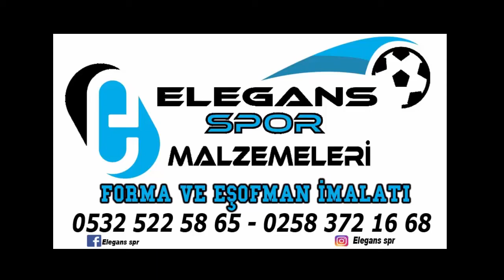OSMAN BAĞCI KALINKOZSPOR FUTBOLCUSU 24 MART 2018